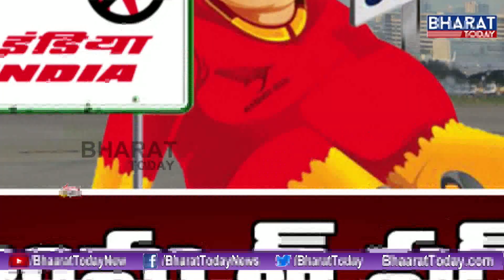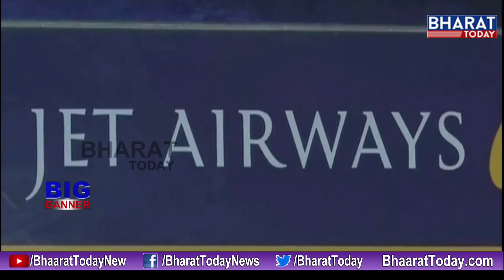Big Banner || Special Story On Air India Struggles || ఎగరలేని స్థితిలో ఎయిరిండియా